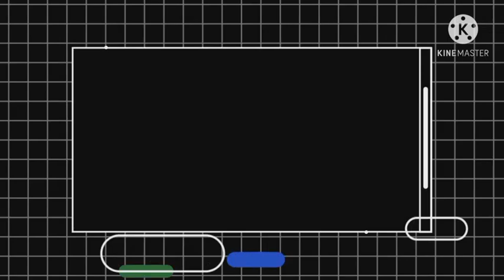ORIGAMI PAPER BAG || EASY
ORIGAMI PAPER BAG
EASY AND STEP BY STEP
SMALL PAPER BAG